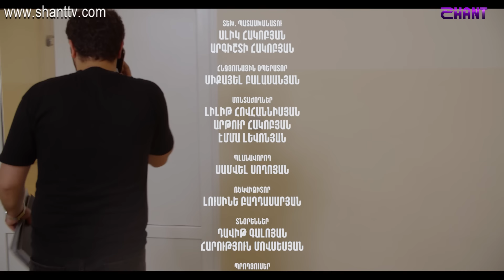Հատուկ դասարան / Hatuk Dasaran / Սերիա 53